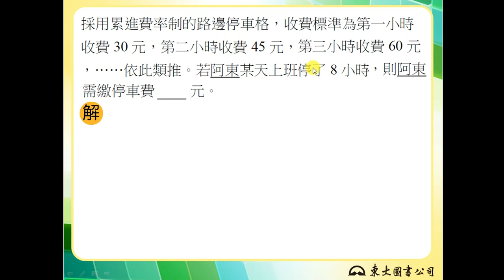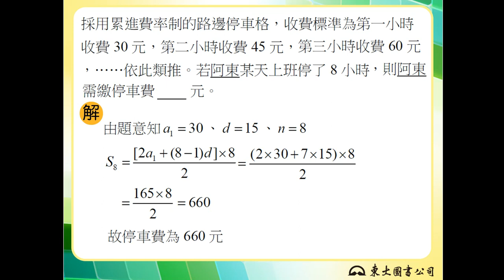【解題】等差級數的應用